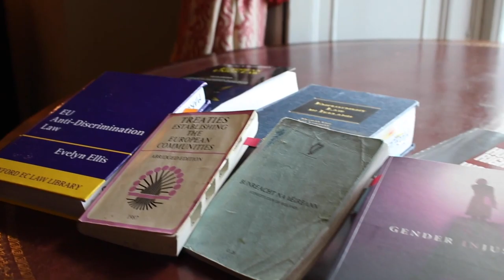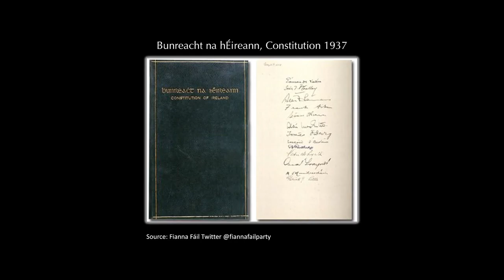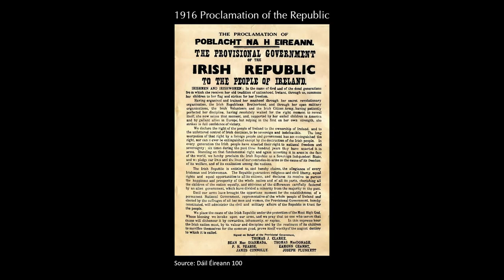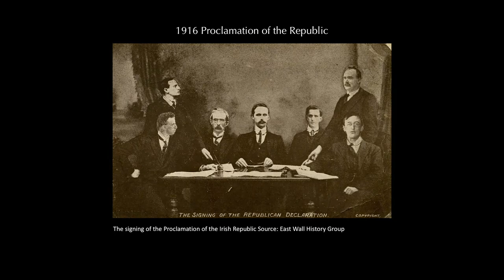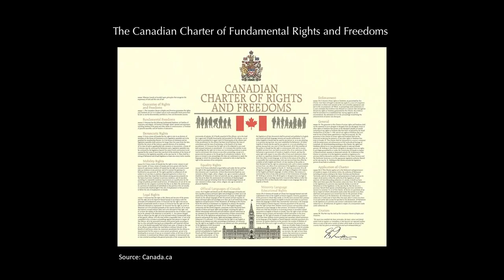"From Rogues to Role Models for Equality Law" - Marguerite Bolger SC - Green Street Lectures 2021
The 2021 Green Street Lecture Series will feature talks on a range of luminaries from Irish legal history. Revisiting landmark cases and their lasting impact, the lectures will be delivered by some of Ireland’s most prominent legal figures.